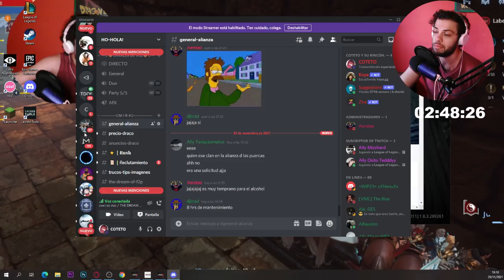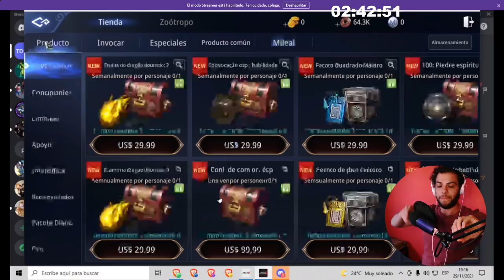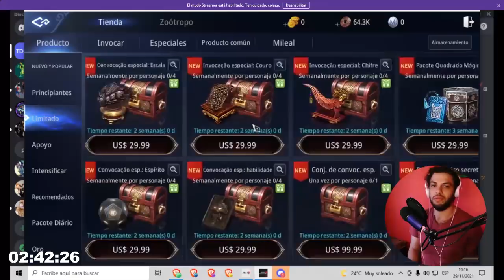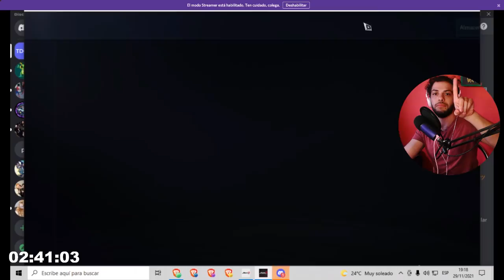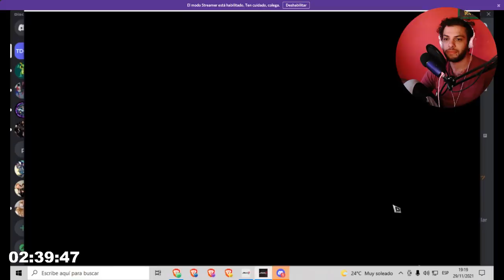ESTO VIENE HOY | MIR4 NFT (DESDE LA BETA)